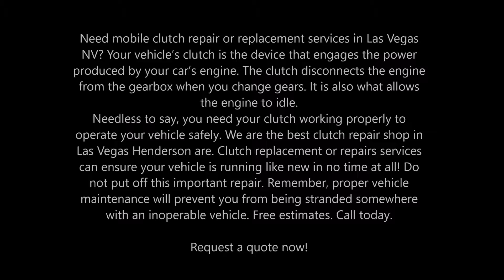Mobile Clutch Repair and Replacement Services and Cost Mobile Clutch Repair in Las Vegas NV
Mobile Clutch Repair and Replacement Services and Cost Mobile Clutch Repair and Replacement Maintenance Services in Las Vegas NV More information is

Need mobile clutch repair or replacement services in Las Vegas NV? Your vehicle’s clutch is the device that engages the power produced by your car’s engine. The clutch disconnects the engine from the gearbox when you change gears. It is also what allows the engine to idle.
Needless to say, you need your clutch working properly to operate your vehicle safely. We are the best clutch repair shop in Las Vegas Henderson are. Clutch replacement or repairs services can ensure your vehicle is running like new in no time at all! Do not put off this important repair. Remember, proper vehicle maintenance will prevent you from being stranded somewhere with an inoperable vehicle. Free estimates. Call today.

QUALITY, AFFORDABLE REPLACEMENT MOBILE SERVICES AT AONE MOBILE MECHANICS

WHAT ARE THE SIGNS OF A WORN OUT CLUTCH?

If you are concerned your clutch may be wearing out, the following are signs to watch out for:
Difficulty putting your vehicle into gear
Hearing a grinding noise when you change gears
A rise in engine speeds, but a lack of power to your vehicle
When you notice any of these signs of a failing clutch, bring your vehicle in to our skilled mechanics. We will begin by providing a thorough inspection of your entire clutch system. Then we can target what needs repairs or replacement. We are always upfront and honest with our clients. We will never conduct any work without your approval. And our prices are often half the cost of dealership repairs.
If you do need clutch replacement we will begin by removing the driveline and transmission. This allows us to replace all of the following:
• The clutch plate
• The pressure plate
• The pilot bearing
• The throw-out bearing
We also will remove your flywheel and resurface it for smooth clutch engagement. We pay attention to every single detail of your vehicle to ensure it operates smoothly for you when you leave.

Come Visit Us Soon!

We are your one-stop auto repair shop, so please visit us if you believe you need clutch repairs. We provide high quality, but affordable clutch replacement in  Las Vegas Henderson. Do not neglect this important repair. Stop by today for at Aone Mobile Mechanics  diagnosis of your clutch system.

• Clutch Replacement Labor Cost
• Clutch Plate Replacement Cost
• Clutch Repair Shops Near Me
• Clutch Replacement Near Me
• Clutch Replacement Cost
• Cheapest Clutch Replacement
• Clutch Replacement Instructions
• Clutch Replacement Time

Aone Mobile Mechanics Las Vegas
Located in Las Vegas NV!
Best Clutch Repair Replacement and Emergency Mobile Mechanic in Las Vegas!